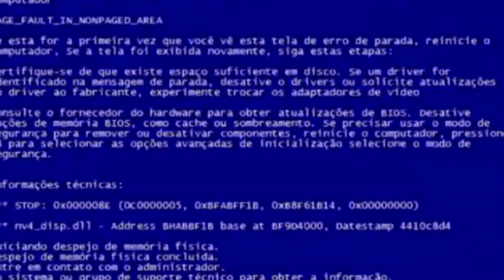MEU CACHORRO TENTOU FUGIR DA CASA NOVA 😲😲😲😲😲😲😲 | ATIBAIA - SP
VAMO LÁ PESSOAL ESTAMOS PROXIMOS AOS PRIMEIROS 1K DE INSCRITOS. ME AJUDEM E DIVULGUEM O CANAL PRA TODO MUNDO, PQ QUE ESSE CANAL É SÓ BAGUNÇA!

Neste vídeo vou mostrar coisa muito chata que aconteceu na casa nova, isso mesmo, meu cachorro tentou fugir.

EQUIPAMENTOS

EDIÇÃO

Vivianne Miranda

ARTE / REVISÃO

Samuel Santos